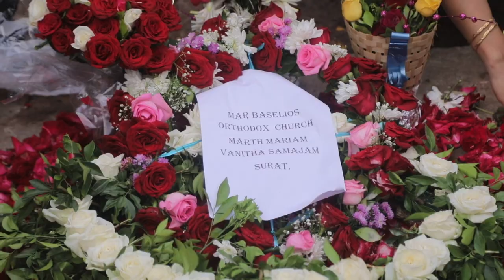IN LOVING MEMORY OF MARAYAMMA SCARIA T(1961-2022) HD